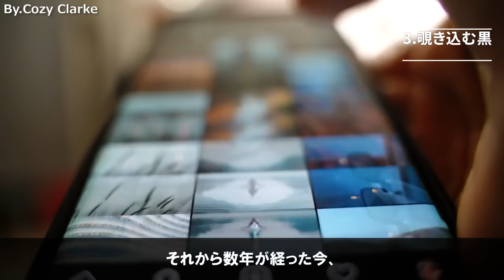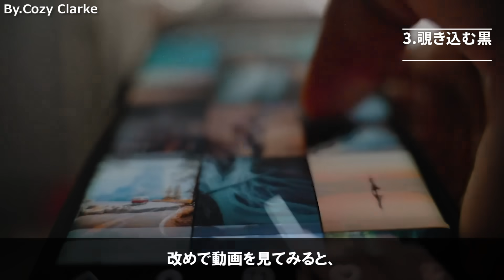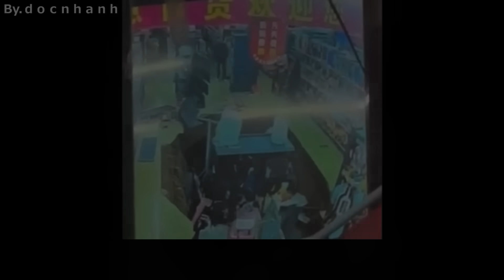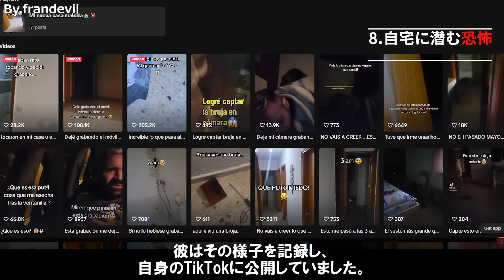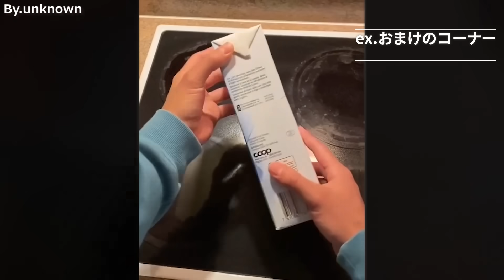【怪奇】海外SNSで話題の見たらゾッとする恐怖映像 8選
今回は海外SNSで話題の見たらゾッとする恐怖映像の紹介です。心霊映像の他にもリアルな恐怖が詰まった映像もありましたが、皆さんはどの映像が印象的でしたでしょうか。私が今回特にゾッとしたのは5番目の映像です。本当に無事で良かった1本でした...！

・Source
2.monikitaoficial
3.Cozy Clarke
5.crazyclipsonly
6.Mark Reyes
7.oldfogeyjohn
8.frandevil

・Music&Picture
甘茶の音楽工房

生放送用のアカウント作りました！